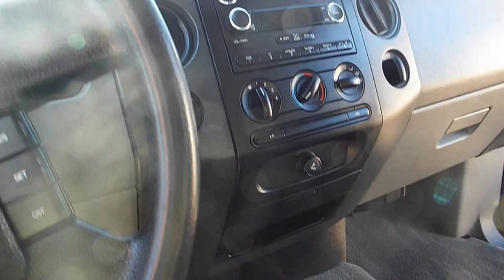2008 Ford F-150 4x4 Loaded Truck 15740